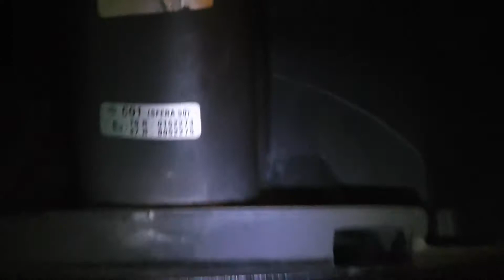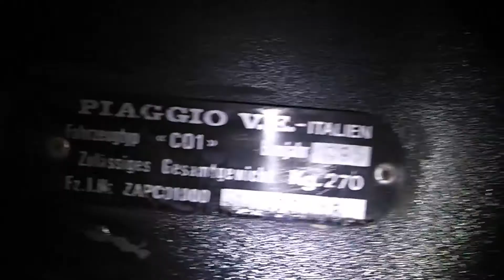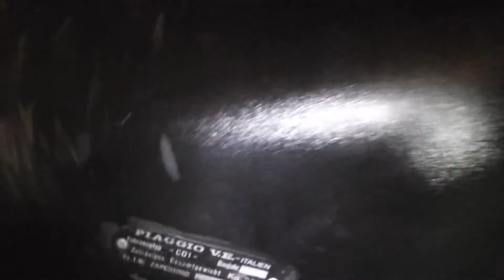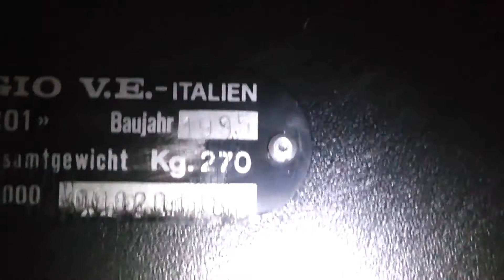Roller Umbau Restaurierung Sfera RST 50 C01 Teil 18/? Innenverkleidung Lackieren teil 2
Das der 18 teil vom neuaufbau/Restaurierung | Innenverkleidung Lackieren teil 2